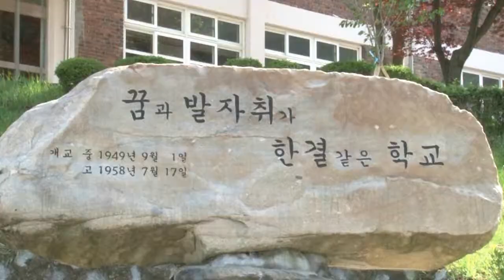선생님 고맙습니다-스승편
25년 제자의 스승의날 깜짝 이벤트에 대한 선생님의 반응은?